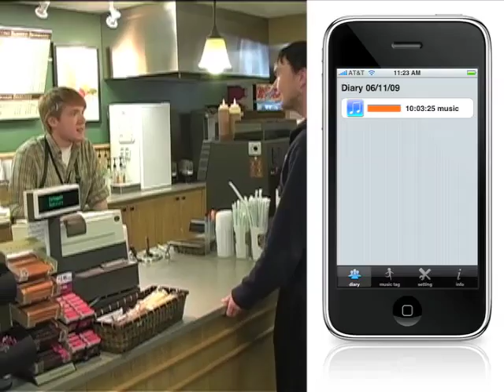SoundSense: Learning the sounds in people's lives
Demo video of the SoundSense system. Please see our Mobisys paper for further details available